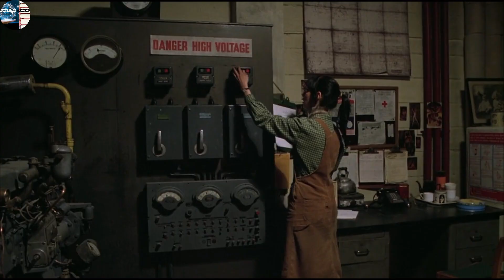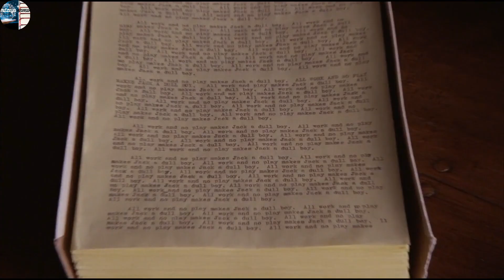The Shining 1980 Film Explained in Hindi